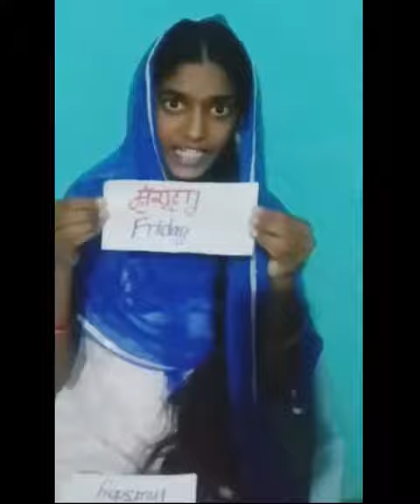Ek Bhrath Shretha Bharath